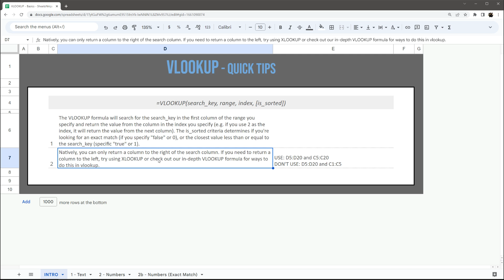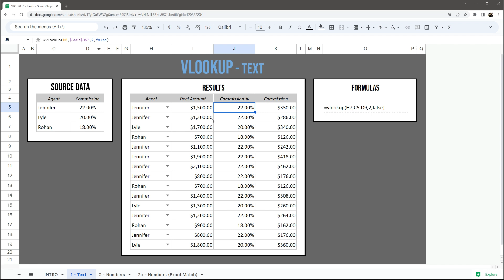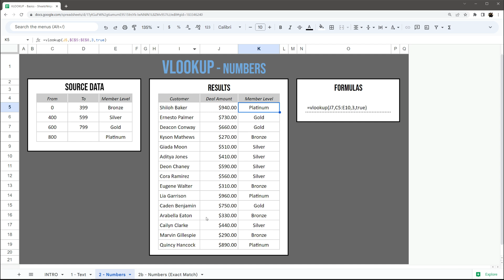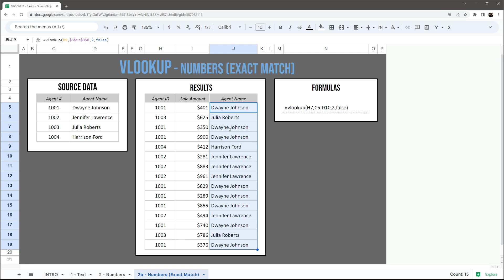VLOOKUP Formula: Basic Guide Tutorial for Google Sheets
This quick tutorial to VLOOKUP will walk you through how to use this formula so you can use VLOOKUP like a pro!